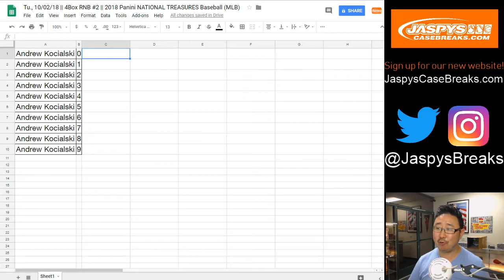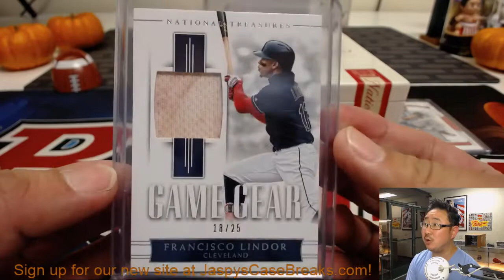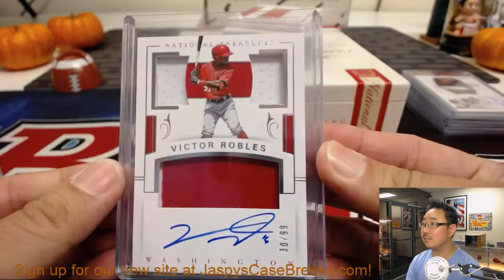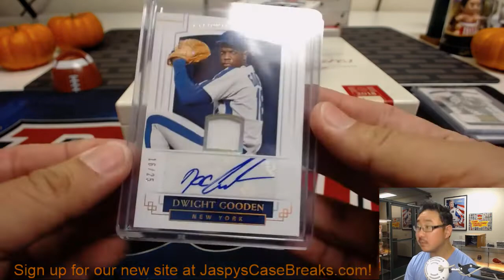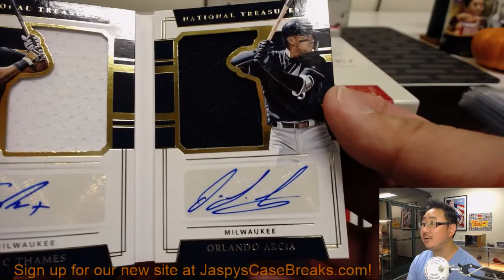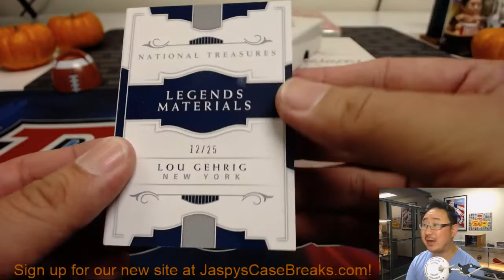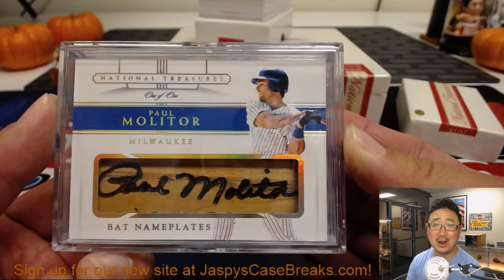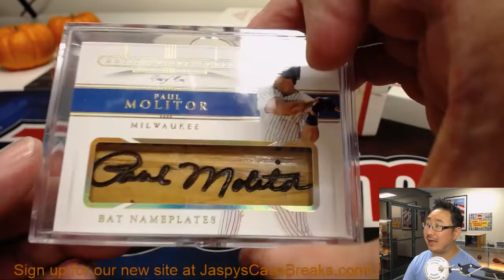Tu., 10/02/18 || 4Box RNB #2 || 2018 Panini NATIONAL TREASURES Baseball (MLB)